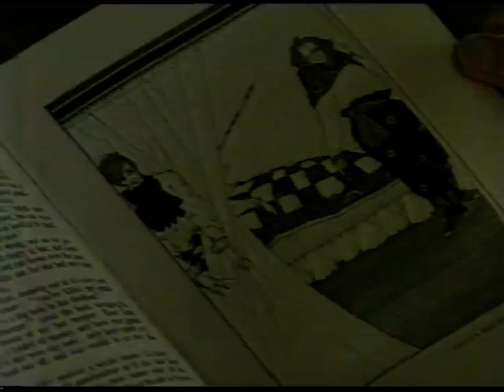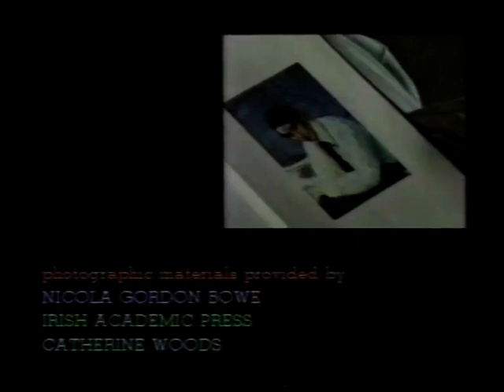Solas - Portraits of Harry Clarke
Harry Clarke was an Irish stained-glass artist and book illustrator. Born in Dublin, he was a leading figure in the Irish Arts and Crafts Movement. This 15 minute documentary is simply portraits of the artist, Harry Clarke, by those who knew him, his son David and biographer Nicola Gordon Bowe. It was made in 1995 by, Director, Grey Burdick, Cinematography Sam Doust, Sound Tim Jokl, Script Consultant Tina Attoh. Thanks to Nicola Gordon Bowe, David Clarke, Virginia Teehan, Catherine Woods, Dr Moira Woods, Erica, Linus and  Angela Burdick.